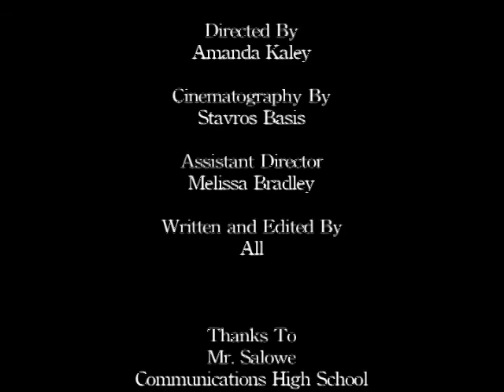How To Find Your Inner Peace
Amanda Kaley
Stavros Basis
Melissa Bradley

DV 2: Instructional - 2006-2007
CHS Films